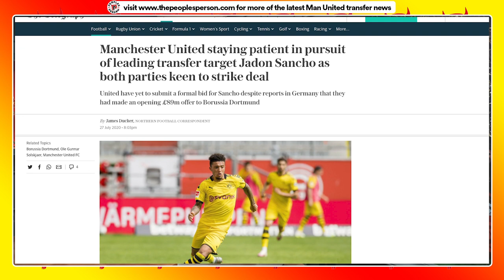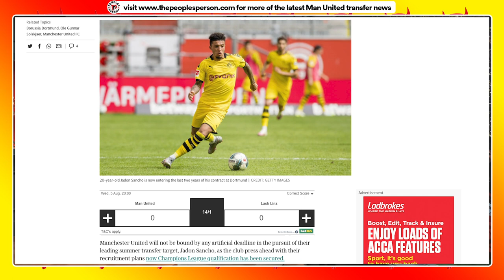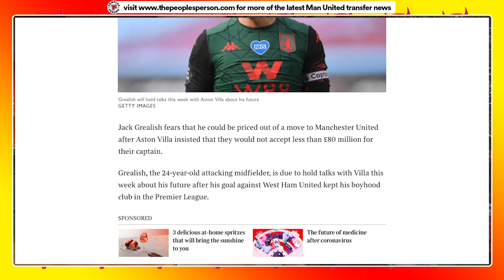Sancho & Grealish To Man Utd | The Full Story Update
Everything you need to know about Sancho and Grealish's transfers to Manchester United this summer. Jadon Sancho and Jack Grealish are both linked with a transfer to Man United and there have been plenty of developments since the transfer window opened on Monday, so here's a Full Story update on Sancho and Grealish to United.